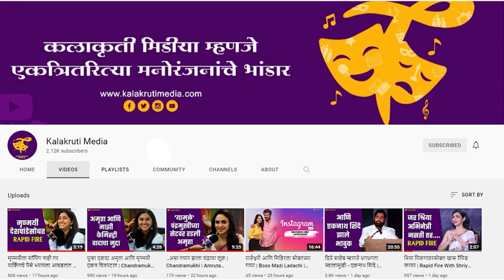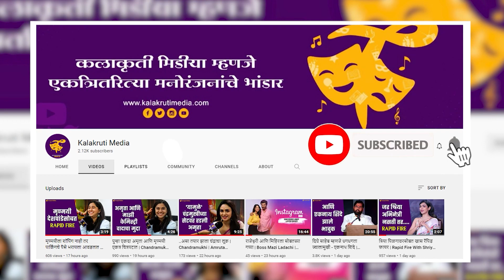पु.लं.देशपांडे यांच्या एका वाक्याने राहुल ह्यांच्या आयुष्यात झाला बदल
राहुल देशपांडे यांची ओळख खरंतर पंडित वसंतराव देशपांडे यांचा नातू अशीच होती. अनेकजण त्यांच्यामध्ये पंडितजींना बघतात, पण तरीही राहुल देशपांडे म्हणून त्यांचं स्वतःचं असं वेगळं व्यक्तिमत्व आहे. त्यांची गायन शैलीही स्वतंत्र आहे. अलीकडेच आलेल्या 'मी वसंतराव' या चित्रपटात त्यांनी अभिनयही केला आहे. पण त्यांचा हा संगीत प्रवास सोपा नव्हता.
आपल्याला संगीत आवडतंय यांची जाणीव त्यांना एका व्यक्तीमुळे झाली‌...